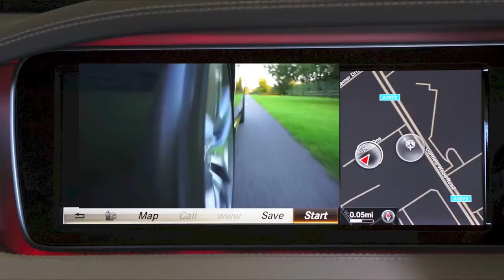CARS / BMW / MERCEDES / DAIMLER / FREE HD VIDEO / NO COPYRIGHT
In this video there is different cars like ford​ , bmw​ , mercedes​ , jeep​ with interior design and some other. This video is free to use you can use this video for your project or commercial purpose but you can't sell this footage. You don't need to ask for any permission to use this footage. Kindly give us credit and mention our channel link/Name. Thank You.

ford, bmw, mercedes, free videos, daimler, free hd video no copyright, cabriolet, jeep
Free video, HD video, whit out voice video,